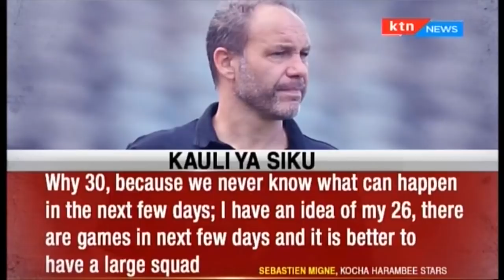Wachezaji waliotemwa na Kocha ya Harambee Stars Migne Sebastian | ZILIZALA VIWANJANI 14th May 2019